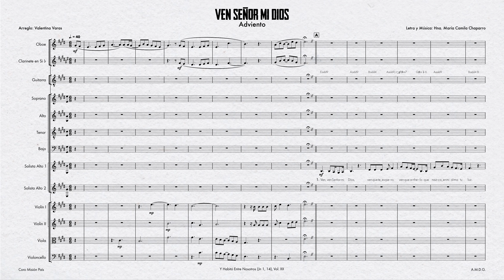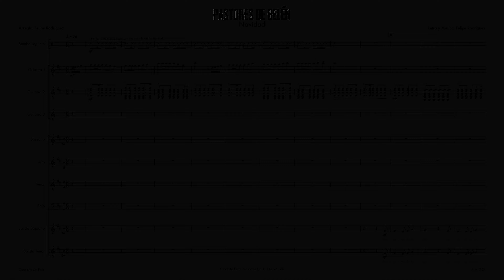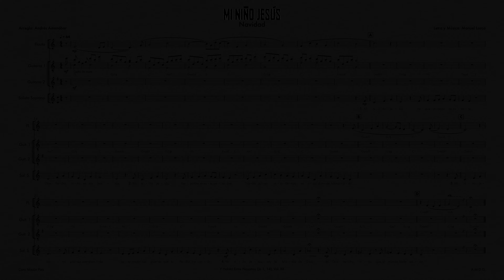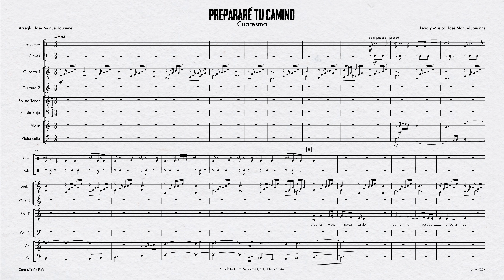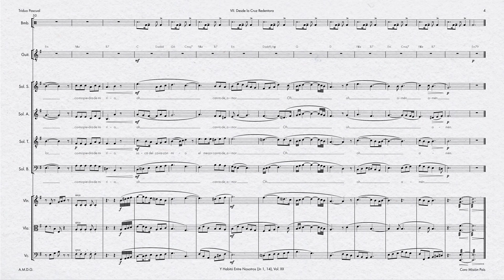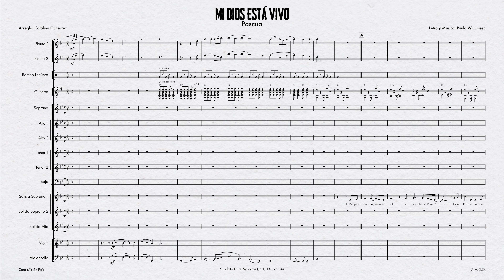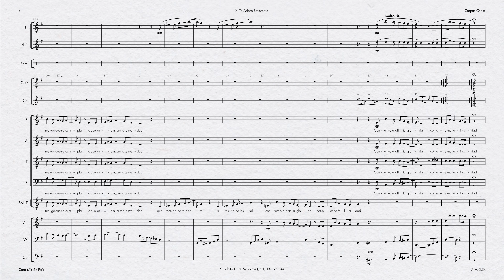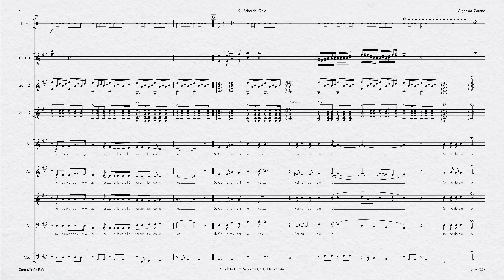Partitura | Y Habitó Entre Nosotros (Jn 1, 14), Vol. XX - Coro Misión País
"Y Habitó Entre Nosotros (Jn 1, 14), Vol. XX" es un álbum que consta de doce cantos y acompaña todo el año litúrgico: los diferentes Tiempos Litúrgicos y las Fiestas y Solemnidades de la Iglesia. Compartimos este álbum y todo el material como un regalo para la Iglesia.

Todos los videos individuales de partituras de los cantos este álbum están disponibles en esta lista de reproducción:

+Hazte canto, Cristo, y enciende corazones+
Coro Misión País

00:00 I. Ven Señor Mi Dios
04:09 II. Buscando un Lugar
07:20 III. Pastores de Belén
11:31 IV. Mi Niño Jesús
14:33 V. Himno de la Candelaria
19:38 VI. Prepararé tu Camino
24:28 VII. Desde la Cruz Redentora
27:36 VIII. Oh Misericordia
32:35 IX. Mi Dios Está Vivo
37:21 X. Te Adoro Reverente
40:55 XI. Letanías al Sagrado Corazón de Jesús
44:58 XII. Reina del Cielo